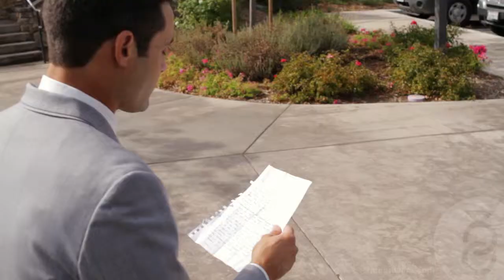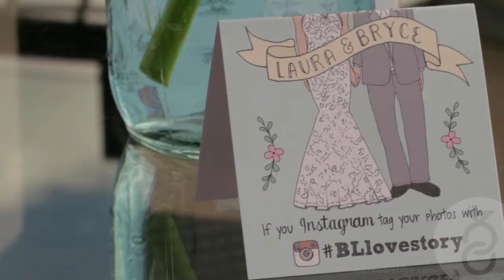Miramonte Winery | Bryce & Laura Highlight Film | Temecula Wedding Highlight Video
Bryce and Laura had a beautiful wedding in Temecula, CA at the Miramonte Winery. The scenery was incredible and so were all the details of the wedding loving created by Laura and her girls. Every detail of this beautiful wedding was just so, and Laura still maintained her calm. Bryce and Laura were a joy to work with, and their friends and family were fun to be around. All the toasts that were given at the reception were so good, we wish that we could have included all of them in their highlight. Bryce and Laura are such genuine enthusiastic people, and it shows in their film.
We are excited to present to you a beautiful wedding highlight film for an incredible couple! Please enjoy!

CREDITS

CAST
Starring Actor: Bryce
Starring Actress: Laura

Hair: The Posh Parlour

Evermoore Films is a video production company based in Bakersfield, California, providing cinematic wedding films and corporate promo videos to Kern County and beyond.